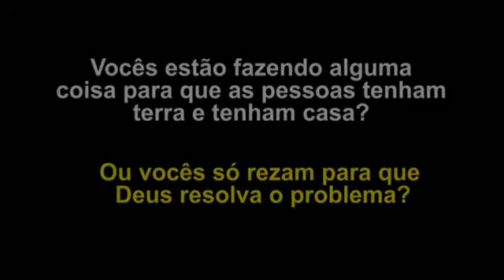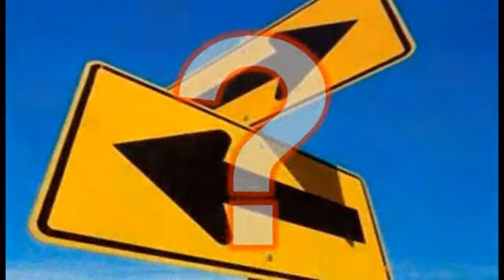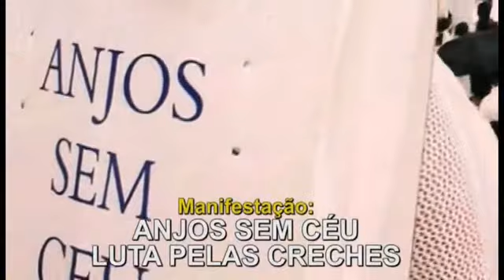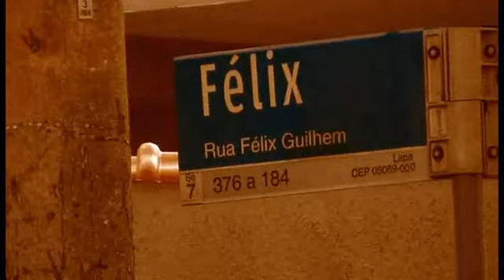História da ATST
Sejam bem vindos a mais um programa da ATST TV!

Aqui no canal você pode conferir conteúdos de qualidade na área da beleza, saúde, moradia e muito mais!
Para ter mais informações sobre a Associação adicione nosso número de whatsapp
envie um oi com seu nome  e qual reunião frequenta.
ou acesse o link direto!

Associação dos Trabalhadores Sem Terra